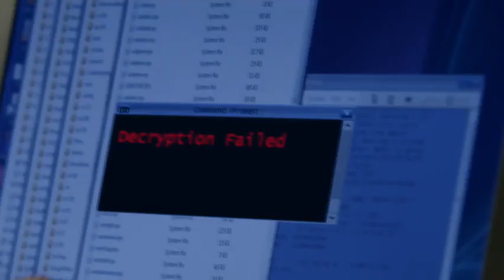Blacklist: They look to track the other operative to find where everyone is located